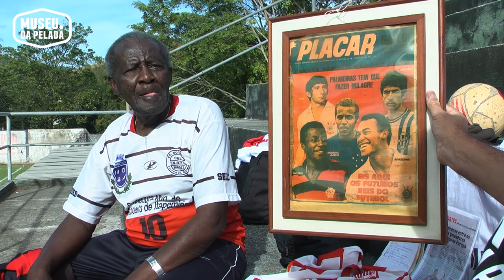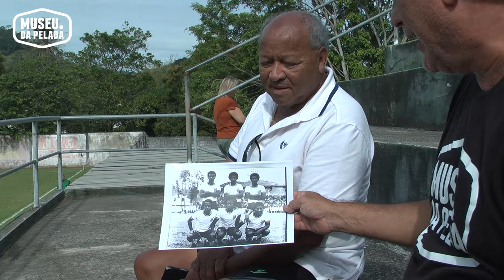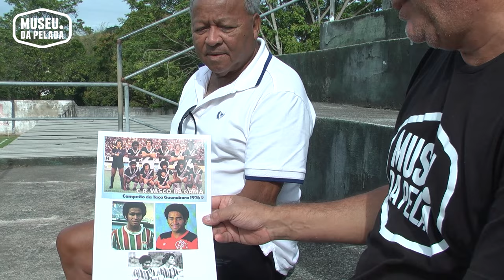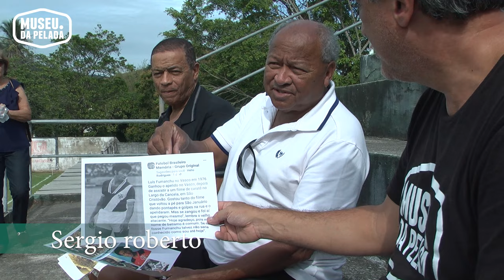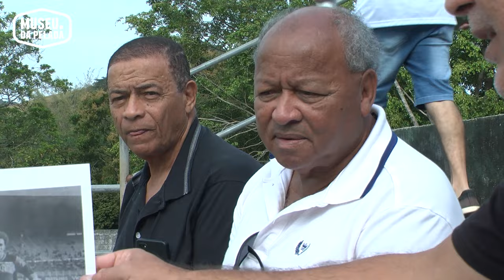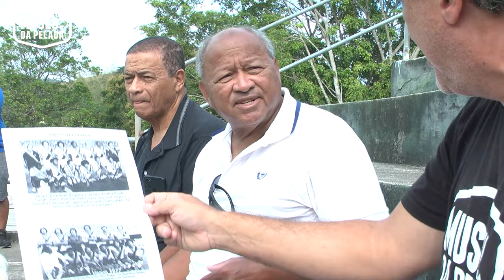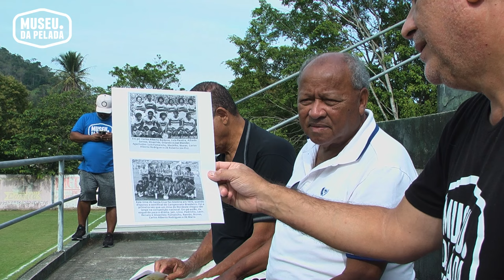As Estrelas de Cachoeiro - Tinteiro e Luiz Fumanchu | Museu da Pelada